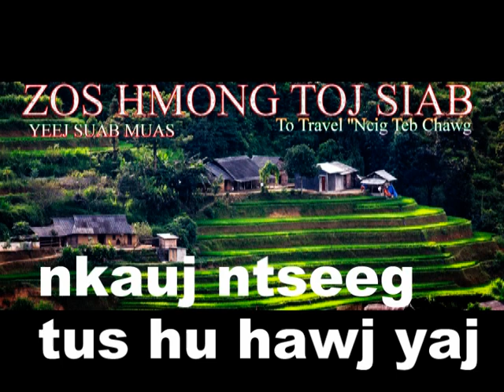nkauj ntseeg tawm tshiab[Hawj Yaj]-HD-03/10/2018